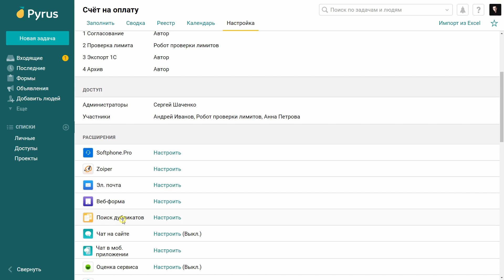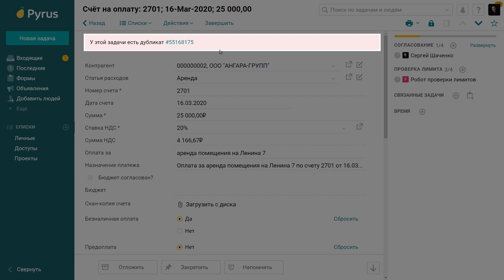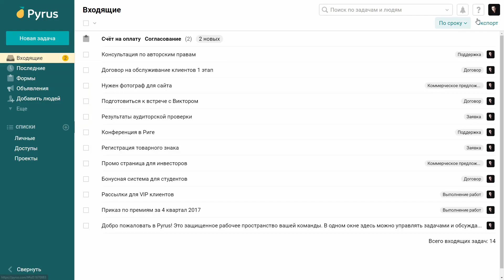Поиск заявок-дубликатов в Пайрус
Рассказываем, как настроить проверку заявок на дубликаты, чтобы избежать двойной оплаты счетов и других ненужных операций.

Станьте экспертом в Pyrus!